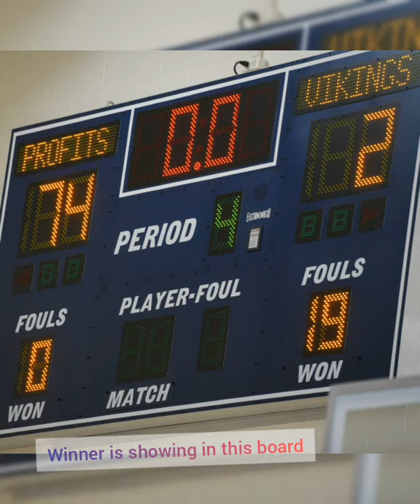Wwe raw full result 12may,2020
Watch this video full and you will know all the result of the wweraw